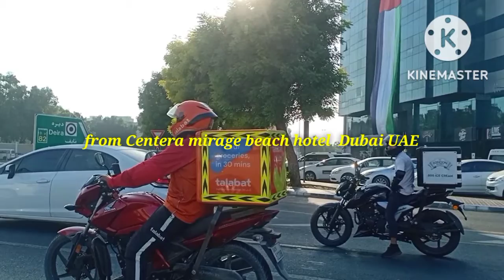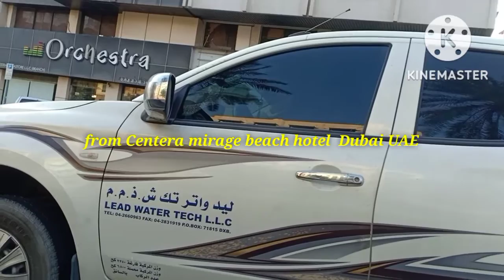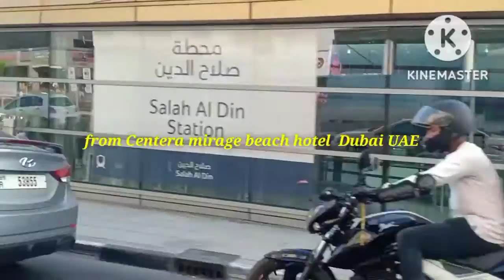pauwi na kami sa Al muraqqabat deira Dubai